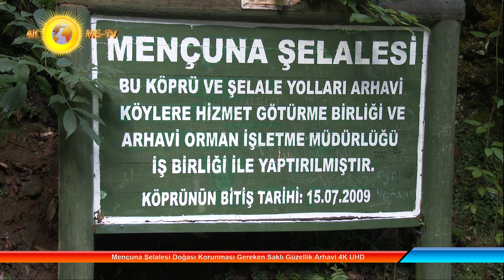Mençuna Şelalesi Doğası Korunması Gereken Saklı Güzellik Arhavi 4K UHD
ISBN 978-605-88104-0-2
 Şelale, yeşilin bin bir tonunu içinde saklayan, muhteşem doğa sistemleridir. Oldukça heybetli bir manzaraya sahip Mençuna Şelalesi çok nadir bulunan bir çok endemik bitki topluluğunu sahasında barındırıyor. Mençuna Şelalesinin önüne sonradan büyük taşlar koymuşlar, onlar olmasa manzara daha da güzel olabilirdi. Şelaleye uzaktan bakışı etkiliyor olsa da bu hali bile tek kelimeyle mükemmeldir.
 Eğim kırığında oluşmuş olan şelale yaklaşık 3.5 km sonra 1. basamaktan 60 m ve yaklaşık 20 metre sonra 2. basamaktan 15 m yükseklikten düşüş gerçekleştirmekle birlikte 1 şelale ve 1 çağlayan oluşturmaktadır. Daha sonra sularını yaklaşık 500 m ileride Arhavi Kamilet Deresi Deresi’ne ulaştırmaktadır.
 Aynı zamanda düştükleri noktada Mençuna Şelalesi yaklaşık 200 m² genişliğinde ve 1.5 m derinliğinde, çağlayan ise 30 m² genişliğinde ve 2 m derinliğinde dev kazanı oluşturmaktadır. Oluşturdukları dev kazanlarının içi genellikle taşlık ve kayalık olup, bu kayaçlar granitlerden Liyas volkanitleri ile Üst Kretase volkanitlerinin volkano-tortul isti?eri içine sokulum yapan Kaçkar Granitoyidi dir.
 Mençuna Şelalesi, batısında Çatak Tepesi (1510 m) ve Sazlık Tepesi (1683 m) kuzeyinde Noteği Tepesi (1033 m) ve güneydoğu kuzeybatı istikametinde uzanış gösteren Papilat Sırtı arasında kalmaktadır. Kaynağını Çatak (1510 m) ve Sazlık Tepesi (1683) ile Taşlık Yaylası’ndan alan Mençuna Deresi’nin yaz döneminde ortalama akımı 3 m³/sn olup, sonbahar döneminde en yüksek debiye ulaşarak 20 m³/sn’ye kadar çıkmaktadır.
 Gezi yarım gününüzü alabilir. Eğer güneşli bir havada  gitmiş iseniz öğleden sonra şelale önünde oluşan gökkuşağını da izleyebilirsiniz.
Şelale ortama ciddi oranda  nem bırakmaktadır. Mençuna Şelalesi suyunda sadece  kırmızı pullu alabalık  yaşamaktadır.  İniş-çıkış yolu olarak kullanılan yol yürümeye elverişlidir. Her çeşit orman ürünlerinin var olduğu yürüme yolu doğa severlere ayrı bir zevk verir.
 Mençuna Şelalesi Arhavi ilçesinin en çok ziyaret edilen yerlerinden biridir. Farklı kotlarla, 100 metre yüksekliğe sahip şelale vadiden akarak Kamilet deresine dökülmektedir. Şelaleye ziyaret edilecek en iyi zaman karların eridiği ve şelaleyi daha etkileyici hale getiren Nisan-Mayıs aylarıdır. Biz her ne kadar Temmuz ayında gitmiş olsak ta bu haliyle bile şelale bizi etkilemeyi başardı.
 Siz de doğayı, doğanın içinde yürüyüş yapmayı seviyor, doğanın insanlara sunduğu muazzam manzaraları seyre dalmak istiyorsanız Mençuna Şelalesi sizin için biçilmiş bir kaftandır.
 Mençuna Şelalesi, Türkiye’nin kuzey doğusunda, Karadeniz Bölgesi’nin Doğu Karadeniz Bölümü’nde yer almaktadır. Artvin Arhavi ilçesi Arılı Köyü sınırları içerisinde bulunan şelale, ilçe merkez??ne 16 km ve Artvin il merkez??ne 96 km uzaklıktadır.
 Ortacalar, Arılı ve Küçükköy’ün güneyinde tarihi Çifteköprü’deki Çiftekemer Köprüsü yol ayrımından güneybatıya doğru yaklaşık 1 km’si beton 3 km’si toprak olmak üzere 4 km’lik bir yoldan devam edilerek Mençuna Restoran önündeki park alanına kadar araç ile ve daha sonra eğimli yamaç boyunca uzanan yaklaşık 800 m tek kişinin geçebileceği dar bir patika yoldan çıkılarak ulaşılmaktadır.
Kamera/Metin Yazım : Mehmet SÖKMEN
Seslendirme : Rüksan SÖKMEN
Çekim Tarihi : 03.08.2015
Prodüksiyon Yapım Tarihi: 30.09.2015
Yayın Ve Yönetmeni: Mehmet SÖKMEN - 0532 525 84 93